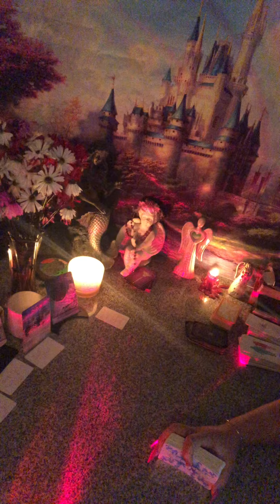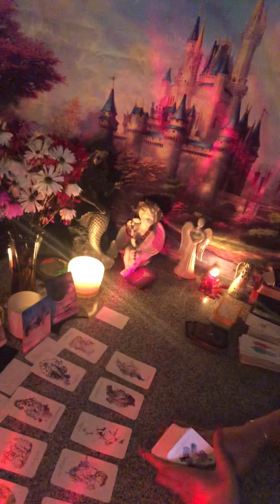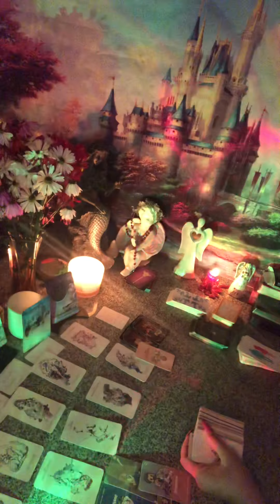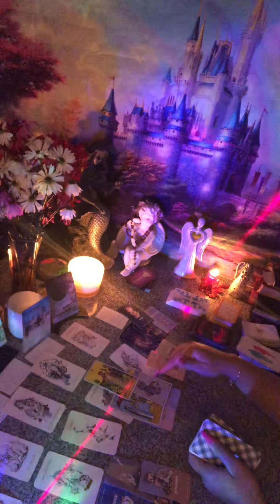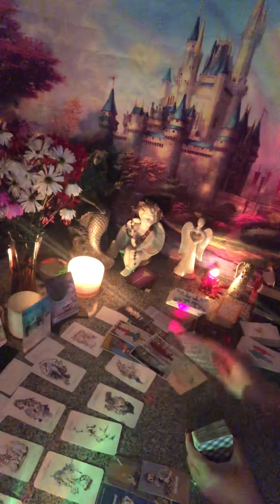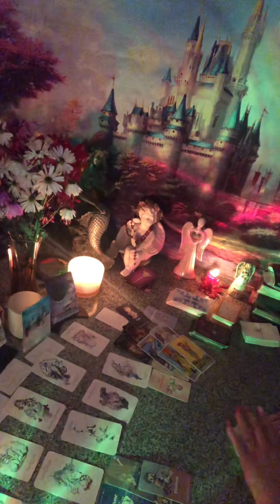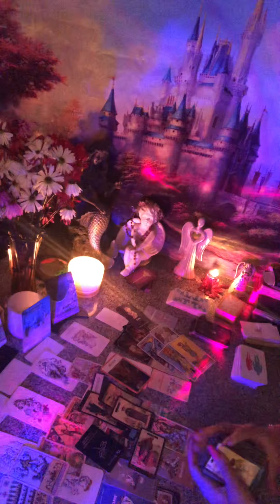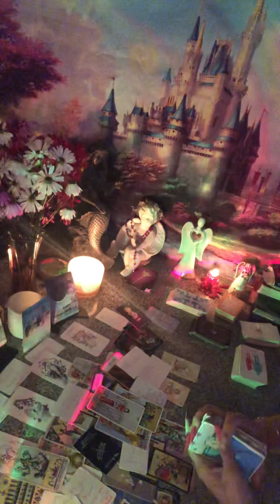PLEASE PROTECT THESE KIDS FROM TOXIC KARMIC MOTHER🙏NEGLECTING KIDS & OBSESSING OVER ANOTHER FEMALE!